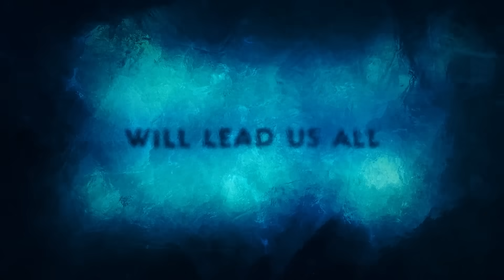AQUAMAN 2 AND THE LOST KINGDOM Trailer (2023)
AQUAMAN 2 AND THE LOST KINGDOM Trailer (2023) Jason Momoa, Amber Heard